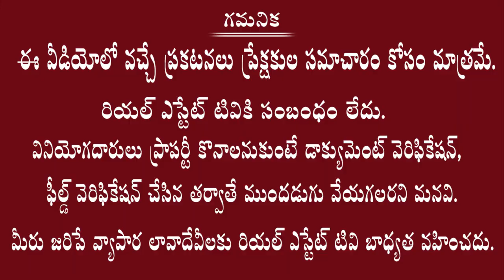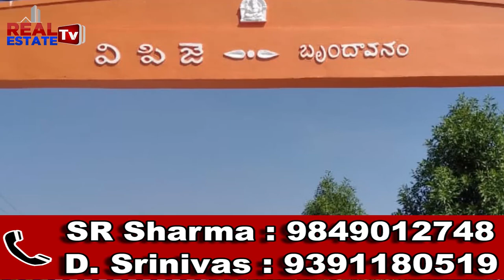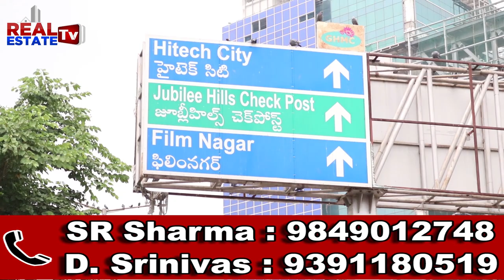Real Estate | Document Writer serious comments on LRS | ఎంతమందిని ఆగం చేస్తరు? | LRS వొద్దు